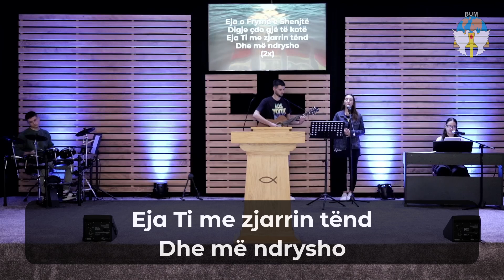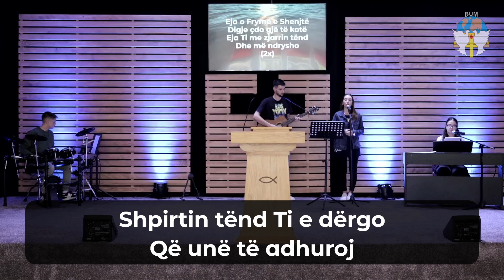Malli për Zotin - Kisha Protestante Prishtinë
Malli për Zotin - Aaron Smith
Të mbledhurit e së Dielës në Kishën Protestante "Bashkësia Ungjillore e Mesisë" në Prishtinë - 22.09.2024

Ne mblidhemi çdo të Diele nga ora 11:00 në Kishë, ku adhurojmë Zotin, dëgjojmë nga mësimi, lutemi, inkurajojmë njëri-tjetrin me dëshmi të gjalla nga Zoti...

0:00 - Intro
0:04 - Galdimi
10:58 - Mësimi
52:38 - Kënga e fundit
56:44 - Përfundimi